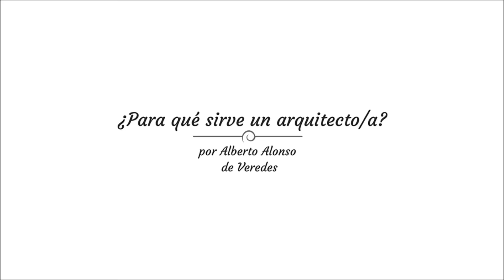ALBERTO ALONSO ¿Para qué sirve un arquitecto /a? 🧐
Nuevo vídeo para la sección “Para qué sirve un arquitecto” que tanto está gustando.

Recordamos que la idea es entrevistar a arquitect@s influyentes, pero sabiendo que es importante que su respuesta la pueda entender cualquier “no arquitecto@”. Como bien sabemos, la distancia que separa la arquitectura y los arquitectos de la sociedad es más grande de lo deseable y tenemos que buscar la manera de acortarla. Explicando, claramente, para que servimos, intentamos poner nuestro granito de arena.

En esta ocasión os dejamos con Alberto Alonso, de Veredes, quién comparte con nosotros su reflexión.

¡Esperamos que os interese su respuesta!

Si te gustó el vídeo, puedes también echar un ojo al texto que acabamos de publicar en el blog.

¿Quieres inscribirte en nuestro curso de Identidad Digital para arquitectos?

Stepienybarno en Twitter
@stepienybarno (+ de 16.000 seguidores)

Ahora te toca a ti, ¿PARA QUÉ SIRVE UN ARQUITECTO/A?
¡Déjanos abajo tu opinión!